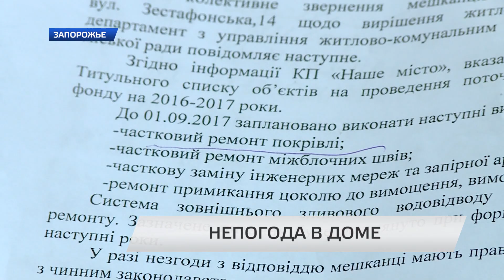Непогода в доме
Жильцы дома №14 по улице Зестафонской в Запорожье уже несколько лет страдают от текущей крыши. С каждым дождем вода заливает квартиры пятого этажа. Однако осадки ощущают даже на четвертом.